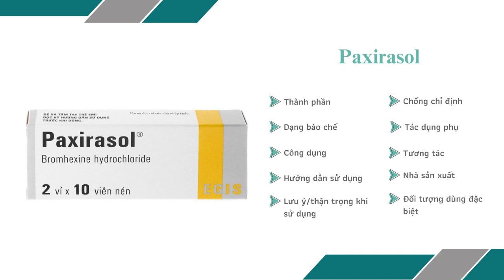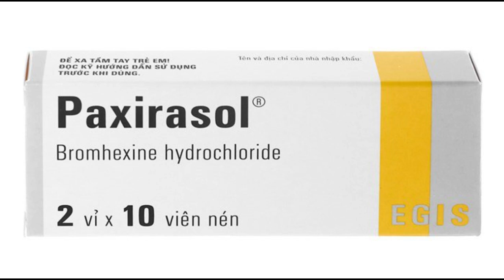Paxirasol - Thuốc điều trị viêm phế quản hiệu quả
Hỗ trợ điều trị cho các bệnh nhân đang bị viêm phế quản.
Hỗ trợ điều trị cho người gặp tình trạng giãn phế quản.
Hỗ trợ điều trị cho bệnh nhân mắc viêm tai mũi họng.